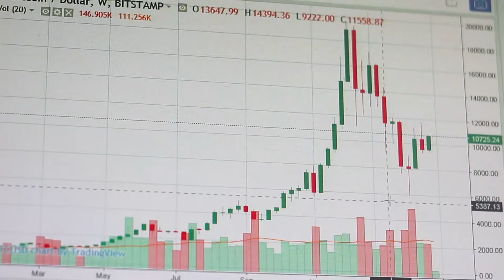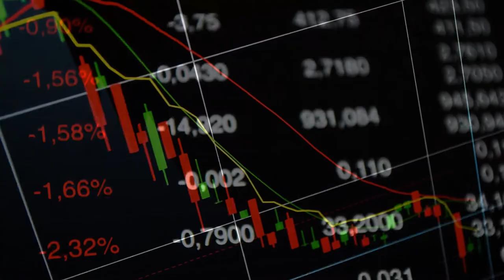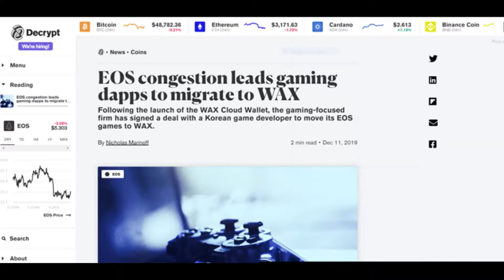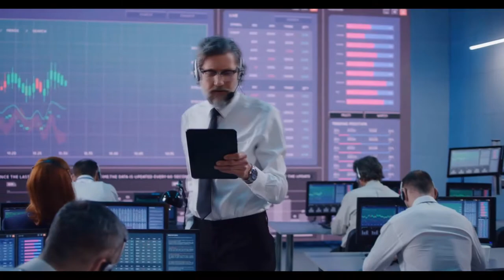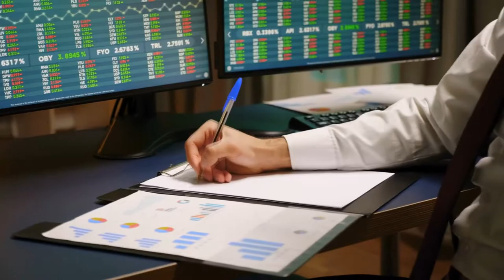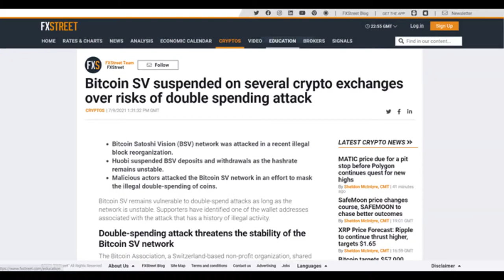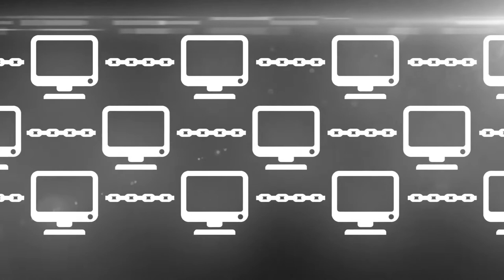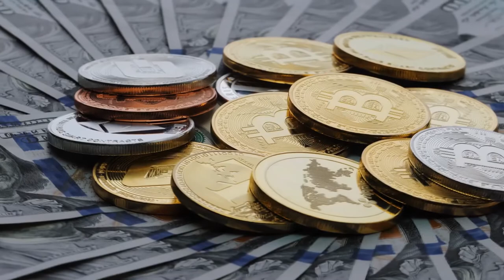Las 4 Criptomonedas Mas Bajistas – Véndanlos en el Mercado Alcista.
Las Criptomonedas más bajistas del mercado. Las mejores estimaciones dicen que el mercado bajista vendrá a finales del otoño. Ya estamos en agosto, y con el regreso de los osos en el horizonte, no todas las monedas sobrevivirán.  Para preservar tu sanidad y tu cartera les presento las 4 monedas que tendrán mucha dificultad en los próximos meses. Durante un mercado bajista, los activos más débiles sufrirán muchas perdidas. Quieres asegurarte de que no tienes estas monedas un tu portafolio cuando llegue el mercado bajista.